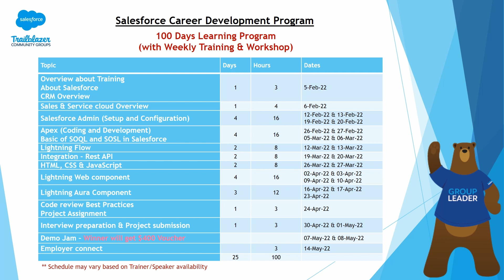100 Days Salesforce Learning Challenge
100 Days Salesforce Learning Challenge